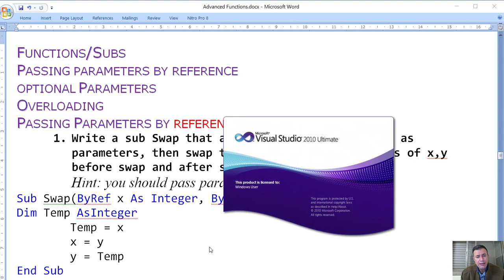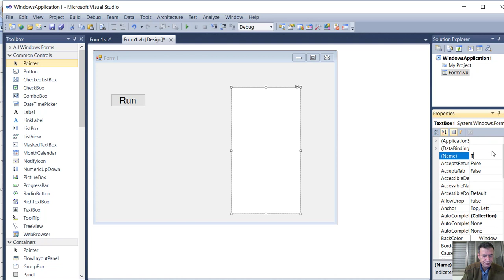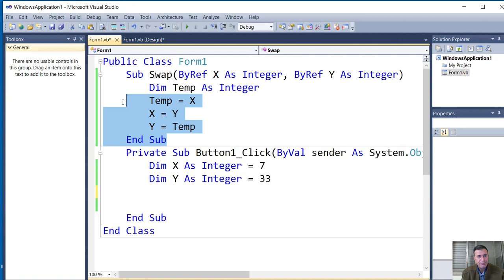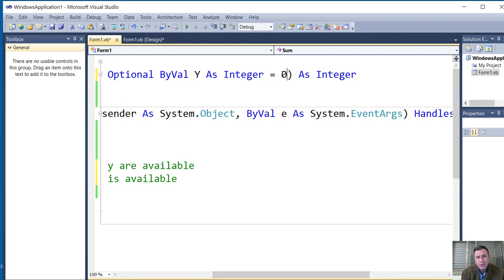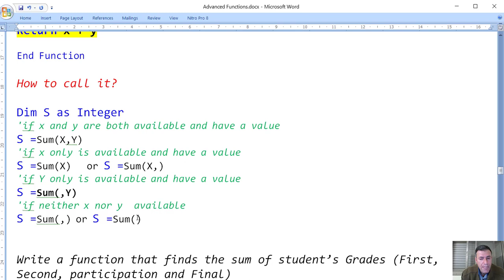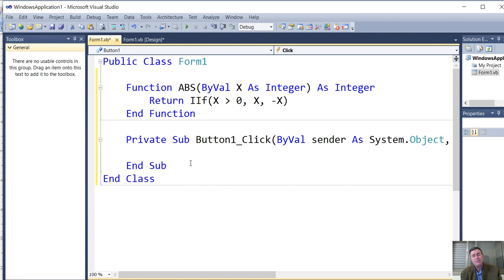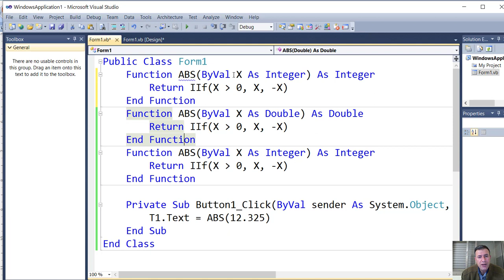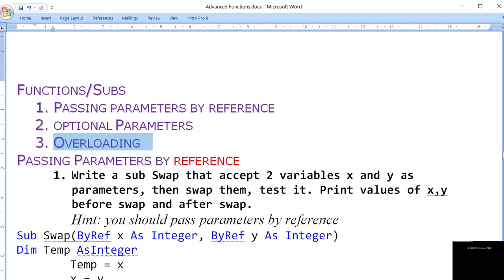VB.net(2) - Passing parameters byref and byvalue / Overloading